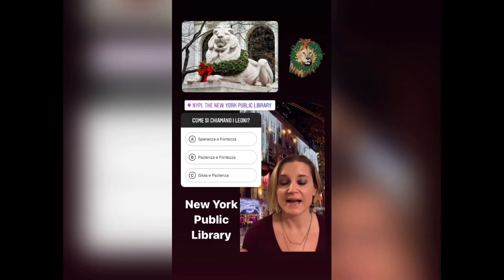Natale a New York: dalla 42th street a Washington Square Park - Seconda parte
Secondo episodio del mio itinerario natalizio alla scoperta delle migliori location dove assaporare appieno il Natale a New York.
Partiamo dall'incrocio tra la 5th Avenue e la 42th street con la New York Public Library e il vicinissimo Bryant Park con il suo meraviglioso albero di Natale, il mercatino e la pista da pattinaggio.
Piccolo passaggio davanti all'Empire State Building, ma la mia attenzione di focalizza sul meraviglioso albero nell'atrio del Chrysler Building. Lo amo!
Una capatina da Macy's per un po' di shopping, ovviamente a tema Natale, e poi via verso il Madison Square Park ai piedi del Flatiron Building.
Terminiamo la nostra passeggiata di oggi al Washington Square Park, da dove si possono fare delle fotografie meravigliose che racchiudono la vera essenza della New York natalizia!